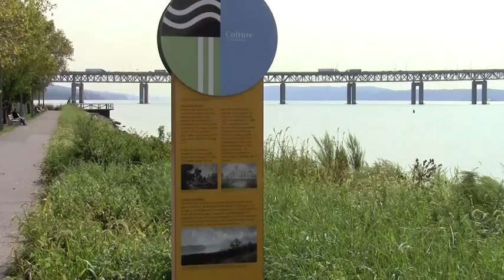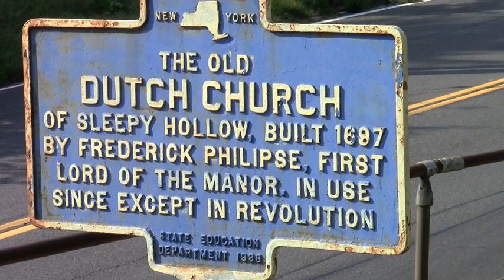Road Trip Pt 2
Oh the silliness continues with Adam, Lina, Koda and I as we explore the Connecticuit coastline and then Sleepy Hollow NY on our way home.   Enjoy :)